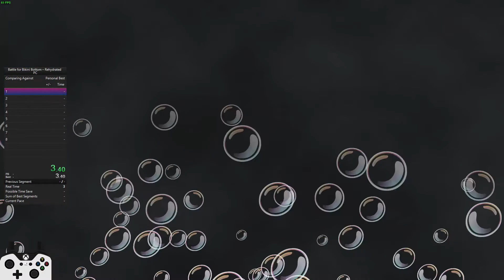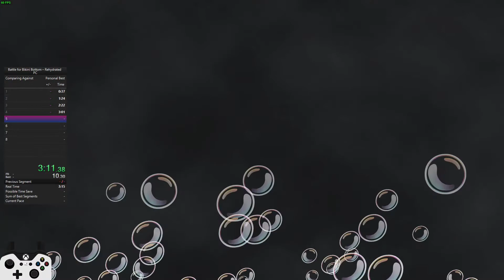BFBBR - IL - Downtown - 6:30.640 - Rev 611616